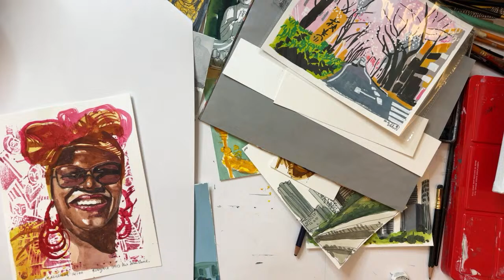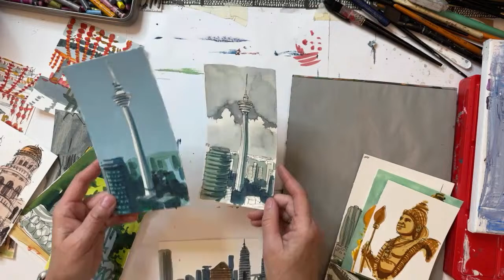Landscapes 6th March - Revisiting old work and translation them to canvas.